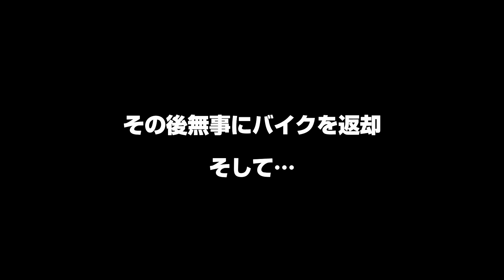東ティモールの旅〜見知らぬ人からバイクを借りてロスパロスから最東端のジャコ島付近まで行ってみた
Timor-Leste trip - from Lospalos to the easternmost island of Jaco Island by motorbike

Luis Travel Vlog Vol.209
Shooting Date：24/Jan/2024
Camera and Settings
- DJI Action2
  1080p 60fps HorizonBalancing
  1080p 60fps